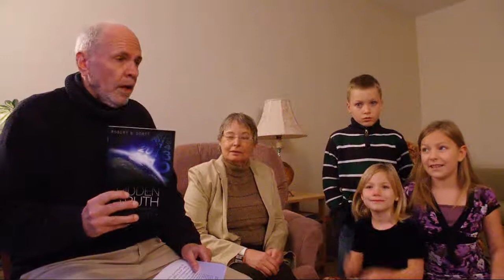Our Queen still in Danger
We only listen to rumors when they speak of evil things prayer can stop. In this case they come from high echelons in European society. God has allowed us to be privy to them so we can stop the rumored, imminentattempts on the life of Queen Elizabeth. Join with us and our young singers in praying protection for our beloved and honorable Her Majesty Queen Elizabeth. The prayers and songs of little children avail much, as do the powerful revelations of the Holy Spirit you won't read elsewhere in Hidden Truth from Prophecy—Beyond 2012, released by West Bow Press, a division of Thomas Nelson, on November 23, 2012, by Robert B. Scott. You will discover that American and the Commonwealth are major players in Bible prophecy, and the throne of Englandwill play an important role.